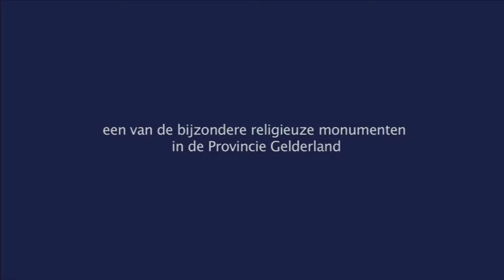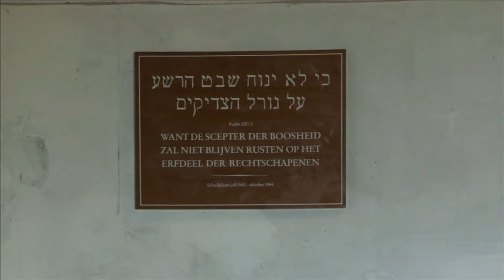Sint Victorkerk Batenburg